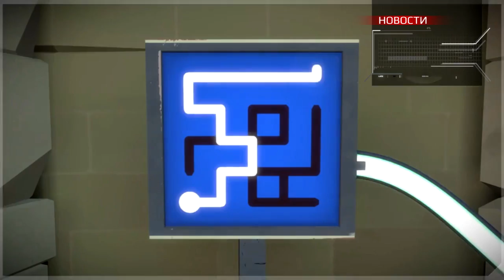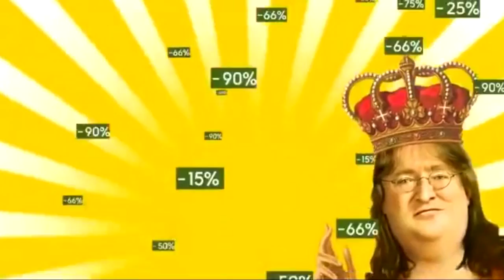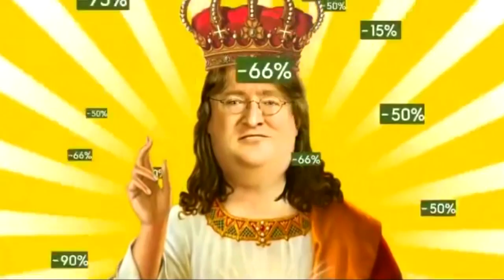ИГРОВЫЕ НОВОСТИ | Darksiders III, The Witness,Street Fighter 5,The Witcher 3: Wild Hunt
В этом выпуске вы узнаете, что Darksiders III – быть, но только после переиздания Darksiders II, прохождение игры The Witness займёт более 70 часов, представлен трейлер Street Fighter 5, который поведает о боевой системе игры, Разработчики The Witcher 3: Wild Hunt подсчитали общее проведённое время в игре, в Steam открыт сезон «Чудовищной летней распродажи»